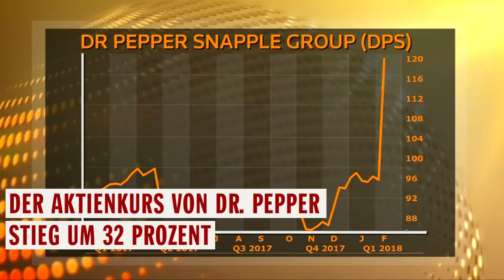Übernahme von Dr. Pepper: Reimann-Clan baut Getränkeriesen auf | DER SPIEGEL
Die Mannheimer Familie Reimann bastelt weiter an ihrem milliardenschweren Imperium: Jetzt übernimmt der Clan den US-Brausehersteller Dr Pepper. Dadurch entsteht neben Coke und Pepsi ein dritter Getränkegigant.